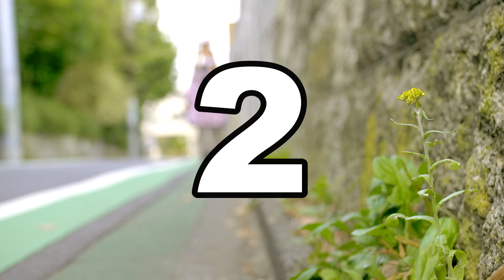Top 5 Dangerous Insects and Reptiles to avoid in Japan